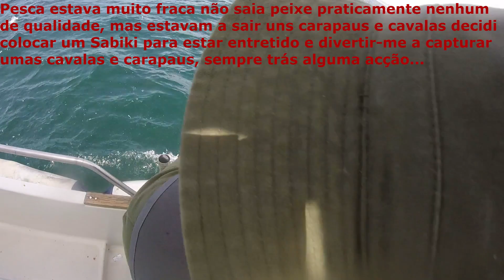Pesca Sesimbra Embarcação Crucas Ano 2021 Fishing Sesimbra Portugal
Pesca muito divertida no Ano 2021 em Sesimbra com o Mestre Angélico Cruz na Embarcação Crucas (aconselho), dia de pouco peixe de qualidade superior com o Mar praticamente parado sem corrente, mas com muitas capturas de Carapau e Cavala com Montagem Sabiki uma pesca muitíssimo divertida com muita acção e capturas.